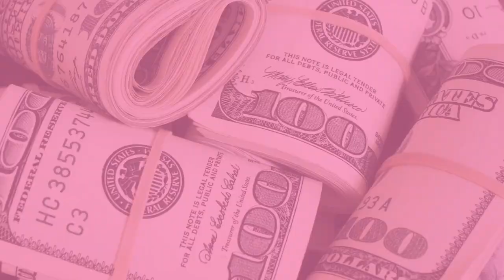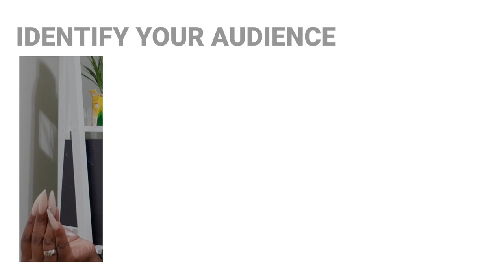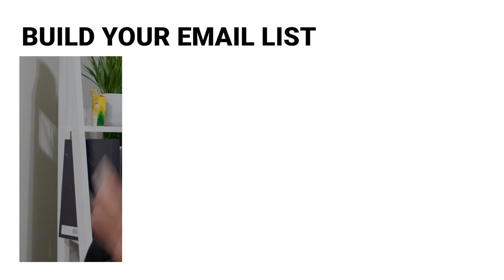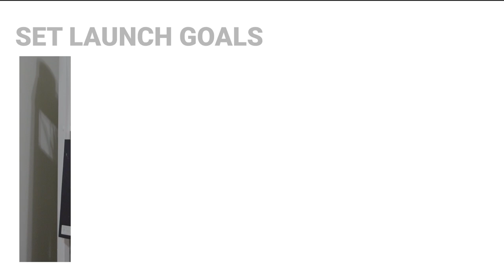7 THINGS YOU MUST DO BEFORE LAUNCHING A BUSINESS | MUST-HAVES FOR STARTING A BUSINESS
There are certain must-haves for starting a business that you don't want to miss! Today I'll share them as we discuss the 7 things you must do before launching a business.

Are you an entrepreneur? You NEED my products

I share my business journey, more insight, and more life on IG

✶▸JOIN BOMB CEO: The ultimate membership community designed to transform your entrepreneurial journey

→ABOUT BOMB CEO
BOMB CEO bridges the gap between where you are now and where you want to be, combining your hustle with strategic success. BCEO offers the strategies, mindset shifts, and actionable insights you need to achieve multi-6-figure success and become the CEO of your dreams.

💻🔥MY FAVE BRAND & BUSINESS TOOLS 🔥💻

Shopify – USE MY SPECIAL LINK TO GET SHOPIFY FOR ONLY $1

Later.com – My holy grail for leveling up my content! Schedule all of your social media content AND track your analytics using one platform. Test it out for yourself

Klaviyo – Get your email + sms list poppin’ with an advanced platform

Shipstation – Need a shipping solution? ShipStation is the GOAT. Ship multiple packages with the press of a button.

Today’s video is all about entrepreneurship, entrepreneurship lessons, how to be an entrepreneur, full-time entrepreneur, how to start a business, how to brand a business, how to develop a brand, branding, brand coach, entrepreneur advice, entrepreneur tips, The Brand Hustler

//SHANELLE Q., THE BRAND HUSTLER

I’m Shanelle, I recently quit my corporate job in April 2019 to become a full-time entrepreneur. I’m super excited to experience this new life with you as I take you on this crazy journey with me. Starting a business takes a lot of faith, focus and grind. I’m here to show you the beauties and raw truths about entrepreneurship, all while giving you tips to grow and scale your business! We’re grinding, growing and living our best life over here!